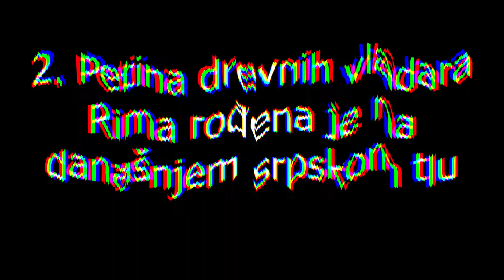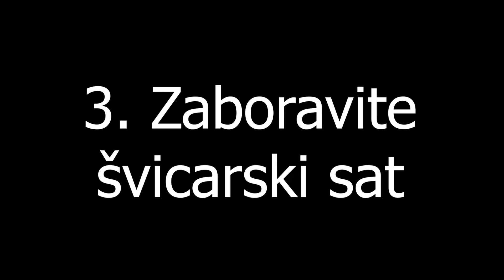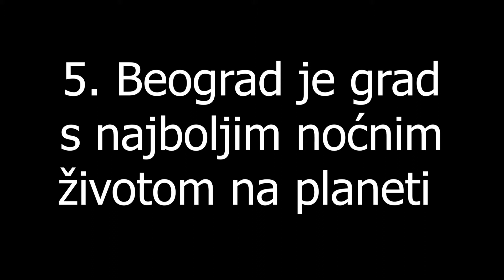TOP 5 stvari koje NISTE ZNALI O SRBIJI 🇷🇸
Objavljujemo video svake nedjelje tako da se pretplati kako ne bi propustio ni jedan video!

⚠️ MOLIMO, PROČITAJTE PAŽLJIVO:
Sadržaj prikazan u ovom videu je naše vlasništvo i ovog YouTube kanala. Audio materijal koji se pojavljuje u pozadini je vlasništvo poštovanih autora koji su navedeni ispod, ukoliko su to zahtijevali. Ovaj video služi isključivo za zabavu, subjektivno ili objektivno komentiranje događaja, ideja i slično. Strogo je zabranjeno kopiranje ovog videa, ili bilo kojeg drugog videa sa ovog kanala, te prijenos na druge YouTube kanale, ili bilo koje druge web stranice bez dozvole.

⚠️ PLEASE, READ CAREFULLY:
All content shown in this video is our property and of this YouTube channel. Audio material that appears in the background is the property of respected authors who are listed below, if they demanded it. This video is for entertainment purpose only, subjectively or objectively commenting on people, events, ideas etc. It is strictly prohibited to copy this video or any other videos from this channel, and upload it to other YouTube channels, or any other website without permission.